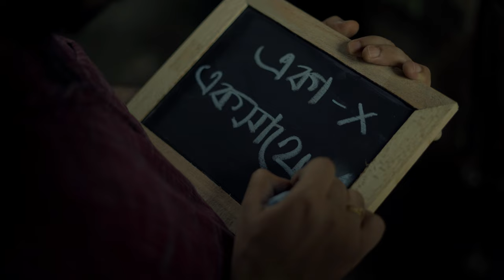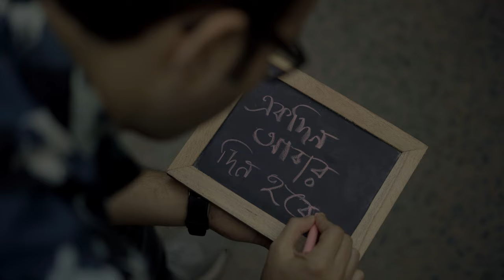GOLOK - Chol Re Chol (Official Music Video) @AkasherGaan | Ambali Chakraborty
Chol Re Chol is a song, meant to motivate everyone. Because GOLOK believes that we have something greater ahead of us..

Credits

Audio Credits
Artist - GOLOK
Lyrics - Akash Chakrabarty
Composer and Singer - Mohul Chakraborty (Dodo)
Keyboard - Piyush Gupta
Guitar - Tathagata Majumdar
Bass - Chandra Mouli Biswas (Chandra)
Drums - Arijit Chatterjee (Bacchu)
Recording, Mixing & Mastering - Saibal Karmakar
Studio - Sk Studio

Video Credits
Direction - Ambali Chakraborty
Cast - Akash, Sudipta, Priyanka, Shafin, Shounak with GOLOK (Dodo, Chandra, Piyush, Tathagata, Bacchu)
Cinematography - Subhodeep Majumder
Edit & Colour - Priobrata Paul (Editx Lab)
Production - Bubblefort Studio
Special Thanks - Miraj Md. Sheikh, Mahuya Ferdousi Sheikh, Suman Giri